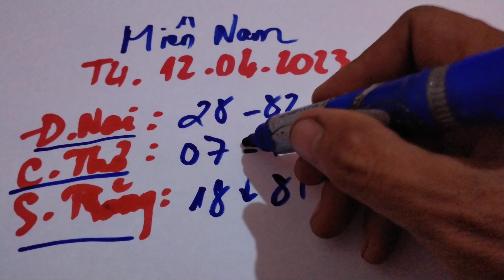XSMN • Dự Đoán Xổ Số Miền Nam Hôm Nay 12-04-2023 ( xs đồng nai, xs cần thơ, xs sóc trăng )